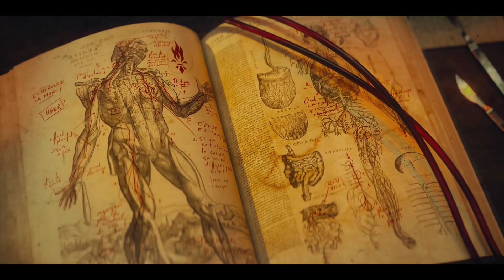TWD: Daryl Dixon - Season 1 Intro (w/'TWD: Dead City' Theme)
Another variation on the ‘Daryl Dixon’ titles, this time I’ve incorporated the theme from ‘TWD: Dead City’!

Similarly to my last edit with the theme from TWD, I’ve once again had to shorten the Dead City theme down to fit with the titles.

With that being said, I hope you all enjoy this one as always!